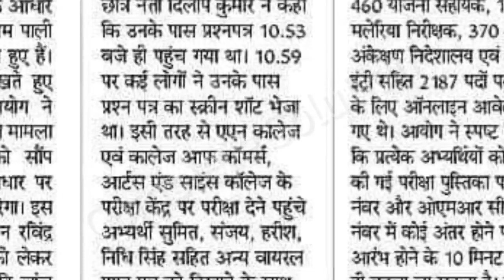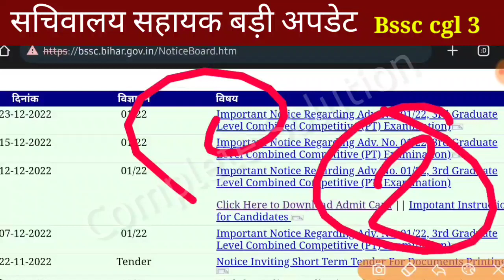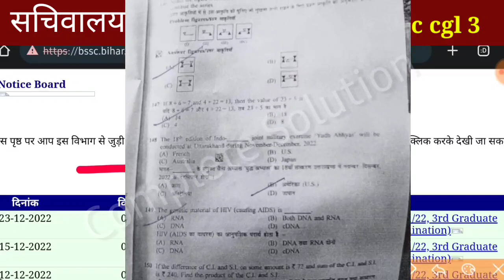Bssc cgl 3 पेपर लीक मामला | बिहार सचिवालय सहायक परीक्षा 23 & 24 दिसम्बर बीएसएससी सीजीएल 3 paper leak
बिहार सचिवालय सहायक परीक्षा bssc cgl 3 paper leak
BSSC cgl 3 24 december shift paper
BSSC cgl 3 exam today uldate EOU आर्थिक अपराध इकाई जांच कर रही है।